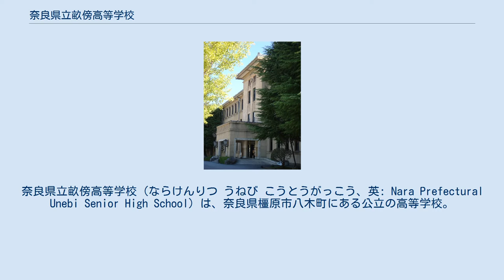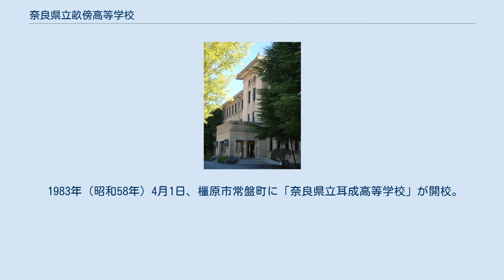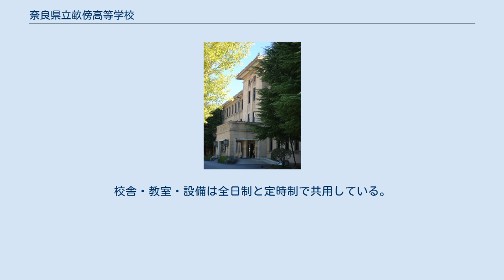奈良県立畝傍高等学校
奈良県立畝傍高等学校（ならけんりつ うねび こうとうがっこう、英: Nara Prefectural Unebi Senior High School）は、奈良県橿原市八木町にある公立の高等学校。
明治期1896年、奈良県尋常中学校（旧制中学校）の分校として創立した。
通称「畝高（うねこう）」。
 1896年（明治29年）奈良県尋常中学校（修業年限5年間の旧制中学校。現奈良県立郡山高等学校）畝傍分校として開校。
1899年（明治32年）に独立して奈良県畝傍中学校となる。
太平洋戦争後の1948年（昭和23年）の学制改革により、新制の高校の奈良県立畝傍高等学校となった（4月時点では男子校、同年9月より男女共学）。
 教育課程は全日制課程と定時制課程があり、ともに普通科を設置している。
 全日制の授業は45分間×7時限の時間割。
年3学期制。
1年次は全員共通の課程、2年次で文系と理系に分かれ、3年次では文系が文Iコース・文IIコースに、理系が理Iコース（理系学部への進学コース）・理IIコース（医療・看護学部への進学コース）に分かれる。
 なお、旧制中学校時代の授業では、太平洋戦争（第二次世界大戦）中に「敵国語」とみなされていた英語が戦争末期1945年（昭和20年）の時点でも週12時間、教えられていた。
これは他校と異なり、勝利のためには敵の言語を知ることが不可欠と考えていたためである。
旧制中学校時代の教員の質が非常に高かったこともあり、多くの教員が戦後の学制改革時に大学教員として引き抜かれた。
 現在の高校の入学者選抜（入学試験）は一般選抜のみで、全日制の募集人員は2019年（令和元年）から1学年9学級約360人（合計約1,160名）に減少した。
前年2018年（平成30年）までは1学年10学級約400人だった。
 定時制は夜間で修業年限4年制。
2015年（平成27年）度の生徒数は4学年合計で57名だった。
 2014年（平成26年）度、文部科学省のスーパーグローバルハイスクール(SGH)に指定された。
授業では独自の科目を新設。
「グローバル国語」では、元朝日放送でフリーアナウンサーの乾龍介からインタビューや情報収集の手法について学ぶなど、各界で活躍する人を講師に招いている。
旧制中学校時代の1906年（明治39年）に制定された。
 校章は、左右に羽を広げる金鵄と樫の葉をモチーフに図案化したもので、中央に「高」の文字を置いている。
なお、耳成高校との統合後の2005年（平成17年）12月16日、金鵄と、旧・耳成高校の樫の校章と組み合わされたデザインとなった（現校章）。
 校歌は1954年（昭和29年）11月3日に制定。
北見志保子による作詞、平井康三郎による作曲。
4番まであり、各番に校名の「畝傍高校」が登場する 全日制課程の制服は、黒色学生服（学ラン、男子の冬服）、濃紺色ブレザーに赤色のリボン着用（女子の冬服）。
定時制課程に制服はない。
 1983年（昭和58年）4月1日、橿原市常盤町に「奈良県立耳成高等学校」が開校。
全日制課程普通科を設置。
校訓は「敬愛、力行、創造」で、校章は樫の6枚葉を背景に「高」の文字。
校歌は、栢木喜一による作詞、中嶋英俊による作曲。
歌詞は3番まであり、各番に校名の「耳成高校」が登場する。
 2004年（平成16年）4月1日、畝傍高校への統合のため生徒募集を停止した。
ただし経過措置として在校生が卒業するまで学校は存続。
2006年（平成18年）4月1日に閉校した。
 （出典：） （出典：） 現校舎（本館―北館と南館から成る）は旧制中学校時代の1933年（昭和8年）に完成。
日本の建国神話の土地柄にふさわしい建築にするため、奈良県は当時として破格の予算を計上した。
寺師通尚と岩﨑平太郎（当時・奈良県土木課営繕係建築技手、のちに奈良県下初の民間建築設計事務所を開設）の設計で、帝冠様式を思わせる仏教様式が引用的に採用されている。
 第二次世界大戦末期の数ヶ月間、校舎が海軍経理学校に貸与され、橿原分校が設けられた。
その間、授業は晩成小学校校舎を借りて続けられた。
当時校舎の塔屋には十六弁の菊花紋章が掛けられ、...